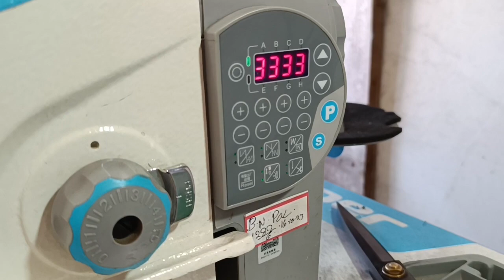# JACK A2S SINGLE NEEDLE LOCKSTITCH MACHINE#MR.BASISTHA BASUMATARY#THE CLASSIC TAILOR#8.41AM#3/11/23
# JACK A2S SINGLE NEEDLE LOCKSTITCH MACHINE#MR.BASISTHA BASUMATARY#THE CLASSIC TAILOR#8.41 AM#3/11/2023